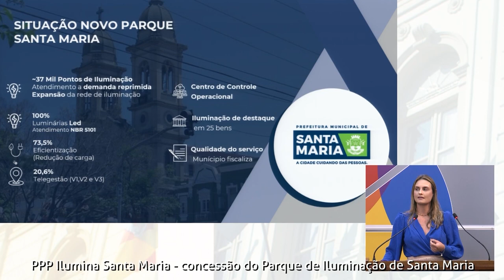Câmara Notícias | 15 de setembro de 2023